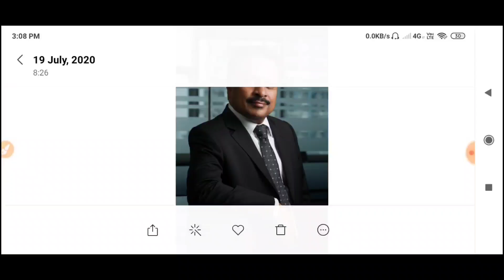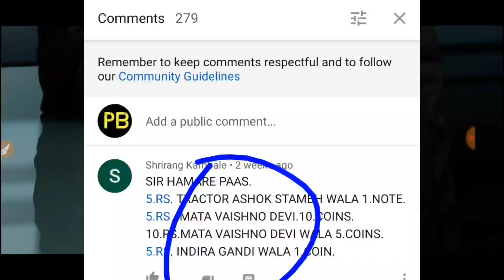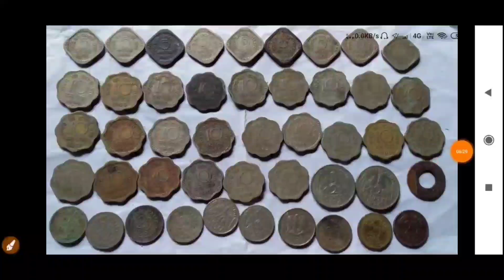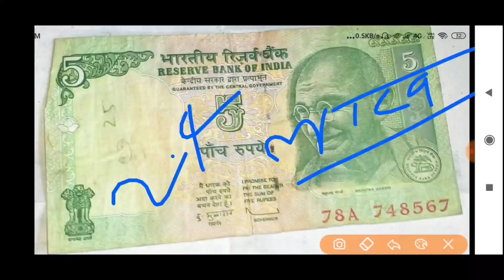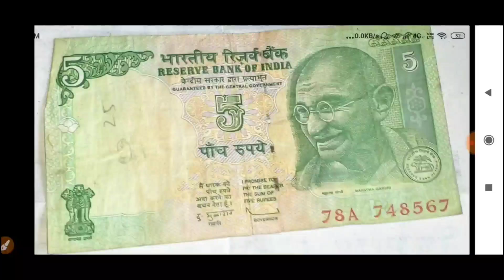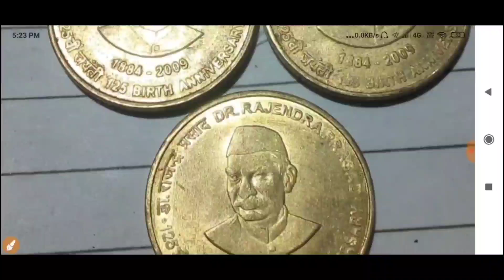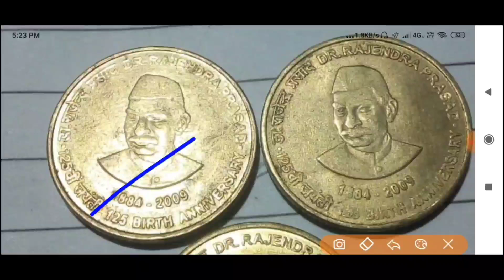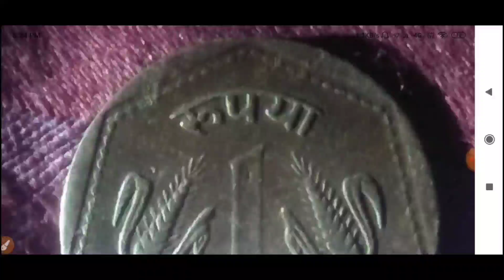पुराने नोट और सिक्के बेचना है तो आज ही फोन करें/ Sell old coin and note direct buyer from Dubai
Sell old coin and note
Make money by selling old coin and note
Sell old coin and become millionaire